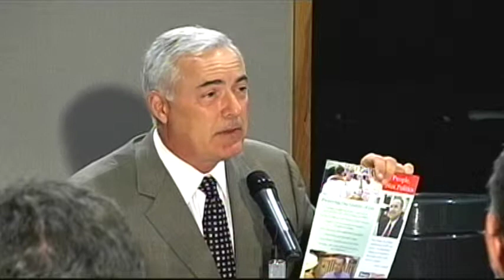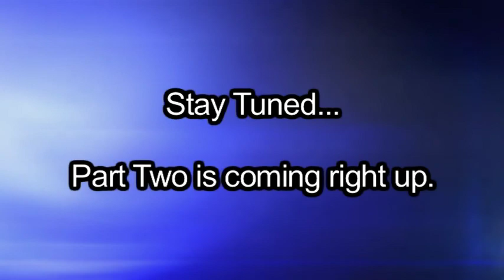LongPT DEBATE 1